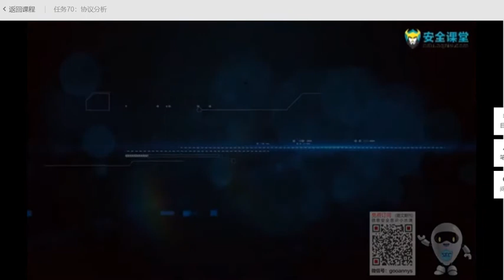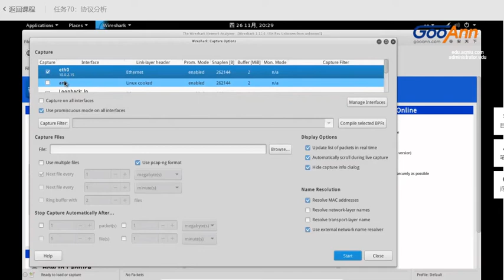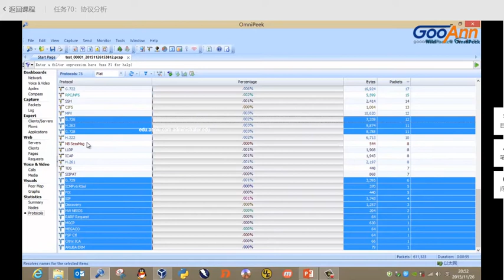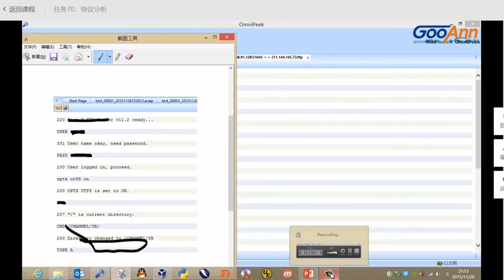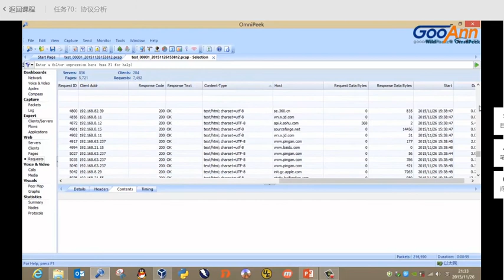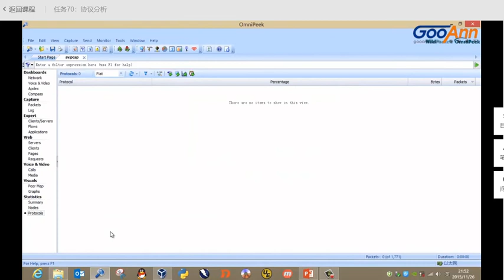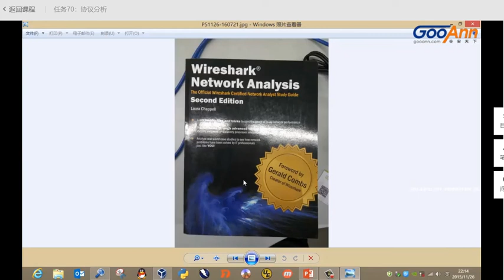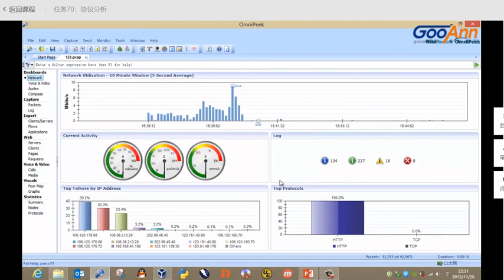任务070：协议分析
最新网络渗透 第12章 补充